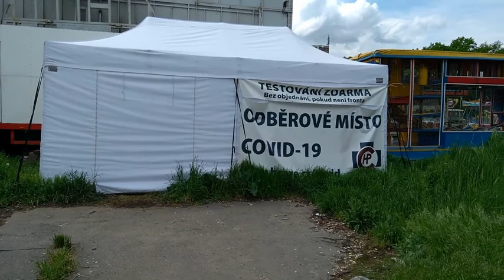В Чехии началось оживление.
Открываются магазины,школы,кафе, заканчивается вторая волна пандемии.